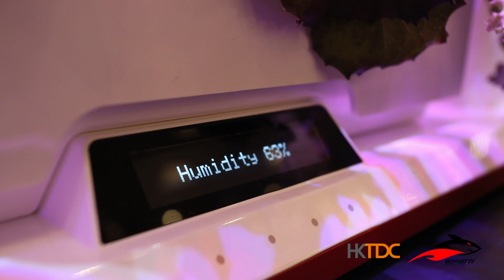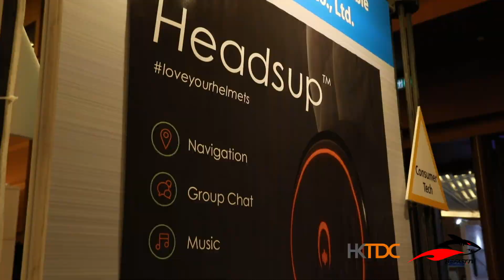3 Ways To Enhance Our Daily Living with New Technologies - Startup Zone 2018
GreenTech, AudioTech and SafetyTech all in one place! Watch a recap of the Day 3 at HKTDC Startup Zone 2018 in Hong Kong.

Featured:
- Yvonne Chan, Business Director & General Manager at Growgreen (aspara)
- Peng Lee, CEO of Embrace Audio Lab Inc. (XROUND)
- Sunder Jagannathan, CEO at Revsmart Wearable Technologies (Headsup)

*** About ASPARA ***
aspara™ is a new brand by Growgreen Limited, and the first smart grower, aspara™ nature has been launched in CES 2018. Growgreen is a unique hi-tech hydroponics company. We combine the new generation’s planting ideas with advanced technologies. aspara™ features aspara™ smart growers and supports including aspara™ seed kits and aspara™ apps. It is not only a growing device, aspara™ embodies a healthier lifestyle. From food to wellness, they are building a community that links people together for better and healthier lives.

*** About XROUND ***
The core DSP technology invented by Embrace Audio Lab, redefines the sound experience. With XROUND, any stereo sound source can automatically be transformed into a multi-channel home theater device, a process which traditionally requires complicated setups of up to 6 speakers or more. The XROUND algorithm analyzes and reconstructs sound details in real time, providing the best representation per millisecond on just two speakers.

*** About HEADSUP ***
Headsup is developed by Revsmart wearable technologies private limited. At Revsmart, they are building products that transform your ride to a smarter and connected experience.

*** About HKTDC Startup Zone ***
The HKTDC Hong Kong Electronics Fair (Autumn Edition) is the world’s leading marketplace for consumer electronic products and technologies, at which worldwide industry players gather to share on and source for new products, innovative ideas and business opportunities. The Startup Zone returns in 2018 as an ideal platform for tech startups to get connected with manufacturing partners, suppliers, engineers, entrepreneurs and investors from around the world at the show. It is not only the stage for startups to gain exposure but also an ideal occasion to test and validate their ideas and products.